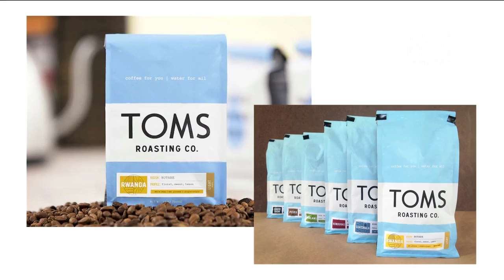TOMS abre tienda en Bogotá / Moda 2016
Boxmov estuvo en la apertura de la nueva tienda de la marca Toms en Bogotá.
Muchas personalidades se dieron cita para conocer la línea de zapatos y lentes de la marca, un evento lleno de sorpresas, diversión y mucho sentido social.